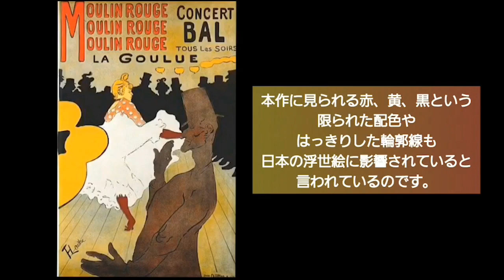ポスター作家の圧倒的スター！？ロートレック『ムーラン・ルージュ』を解説！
今回は、トゥールーズ・ロートレックの『ムーラン・ルージュ』を紹介しました。

解説・紹介してほしい絵画がありましたら、コメントしていただけると嬉しいです。

□instgram
tree_of_art_

□参考資料
・教養としての西洋美術史
・366日の西洋美術
・死ぬまでに観ておきたい世界の絵画1001

2分でちょっぴり知識人に。明日よりちょっと物知りに。
過去の美術家がどんな思いで、その絵を描いたのか。私と探りに行きませんか？

※知識に関しては徹底的に調べているつもりですが、専門家によって解釈の違い、表現の違いが存在しますのでご了承下さい。